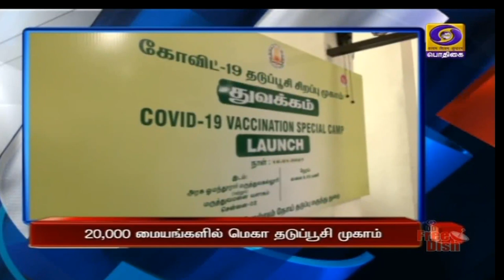பொதிகை காலை 8.00 மணி தலைப்புச் செய்திகள் [19.09.2021]PodhigaiTamilNews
1)  அரசின் திட்ட செயல்பாடு,   கொள்கை முடிவுகள்  குறித்து மூத்த அதிகாரிகளுடன் பிரதமர் நரேந்திர மோதி ஆலோசனை.
**  நலத்திட்டங்களை விரைந்து நடைமுறைப்படுத்த அறிவுரை.

2)  நாடாளுமன்ற முடக்கத்தை, அமளியில் ஈடுபடும்  உறுப்பினர்கள் தங்களுக்கான உரிமையாக கருதக்கூடாது -- குடியரசு துணைத் தலைவர் வெங்கய்யா நாயுடு.

3)  நாட்டில் உள்ள 130 கோடி மக்களும் மேம்பாடு  அடைய வேண்டும் என்பதே பிரதமர் நரேந்திர மோதியின் இலக்கு -- உள்துறை அமைச்சர் அமித் ஷா.

4)  தமிழகத்தில் இன்று,  20 ஆயிரம் மையங்களில் மெகா தடுப்பூசி முகாம் -- மாநில சுகாதாரத் துறை ஏற்பாடு.

5) தமிழர்களின் வீர விளையாட்டான சிலம்பம், கேலோ இந்தியா திட்டத்தில் சேர்ப்பு. -- மத்திய அரசு அறிவிப்பு.